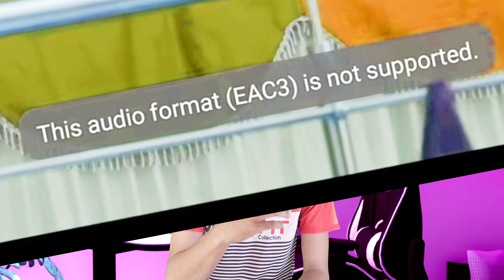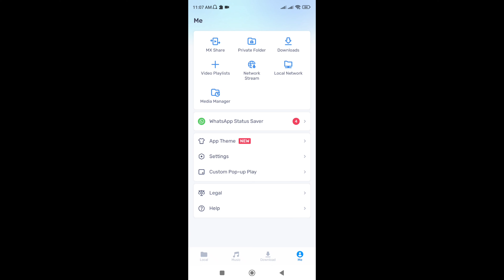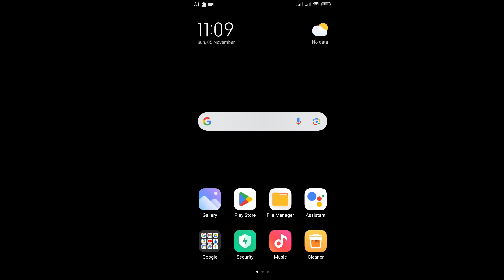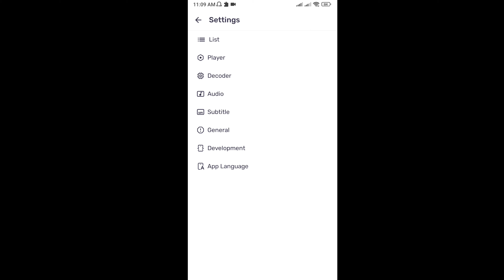how to fix mx player eac3 not supported - mx player eac3 audio not supported problem